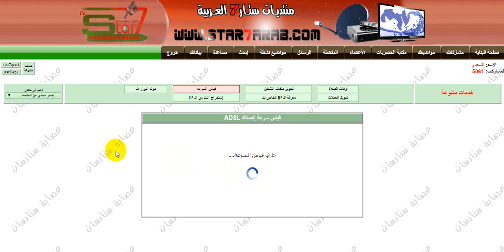قياس سرعة انترنت 4G في الجزائر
قياس سرعة أنترنيت 4G في الجزائر